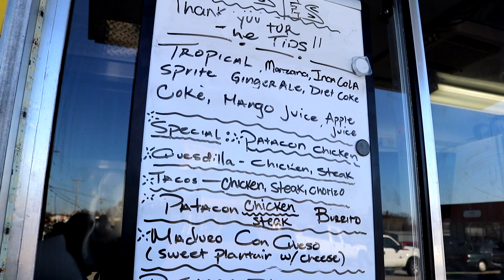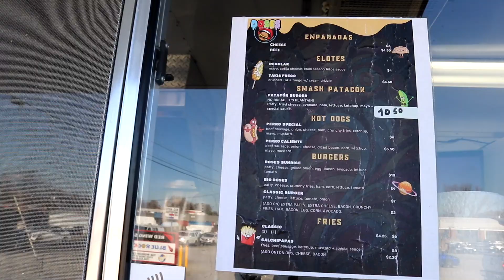¿Has probado una hamburguesa 🍔 hecha con tostones/patacones?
En Charlotte existe un Food Truck en dónde hacen estas originales y ricas hamburguesas ecuatorianas / americanas. Ven a probarlas.